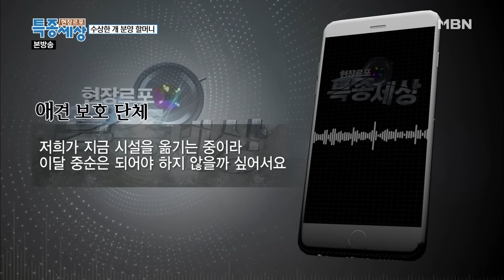[FULL영상] 버스정류장 수상한 할머니, 따라가봤더니 누워서 울고 있다? 이유는 MBN 170818 방송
2017년 8월 18일 방송

버스정류장 수상한 할머니, 따라가봤더니 누워서 울고 있다